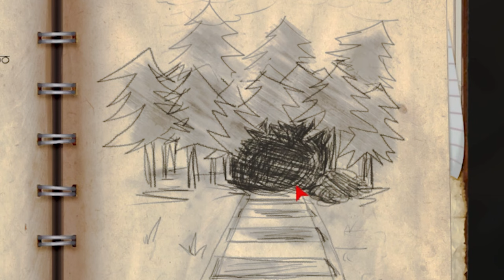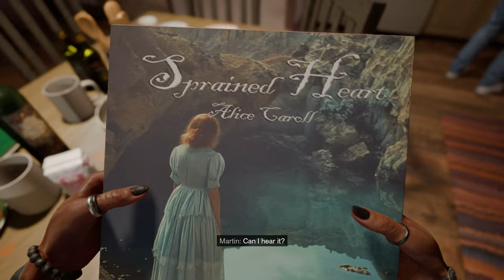A Quiet Place: The Road Ahead - Part 3 - มหาวิบัติเดย์วันถล่มโลก (พากย์ไทย)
- รับชม A Quiet Place: The Road Ahead พากษ์ไทย ได้ก่อนใคร